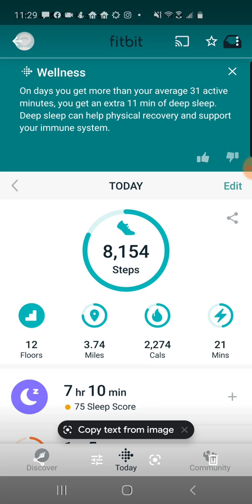Fitbit Premium Alerts Are Getting Smarter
Looking at how alerts on Fitbit Premium are getting smarter, and are starting to combine metrics from sleep, exercise etc to make specific and personal recommendations, February 11, 2020.